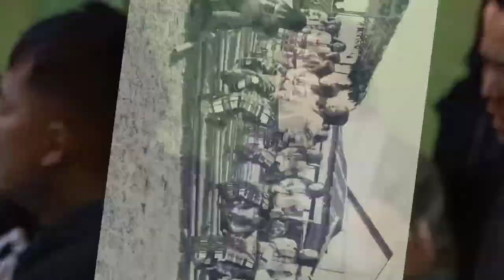Lenrual an kim ta lo-Pu Laldingngheta Ralte.(Y.M.A Laisawral Platinum Jubilee&Hawrunpui Hlimthla.)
khuareiah kan va la ngai dawn em!!